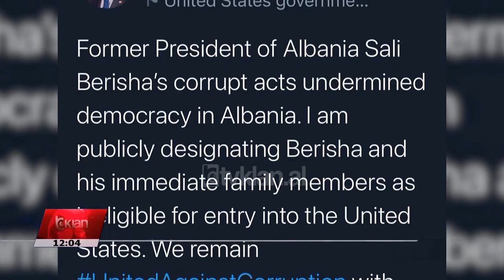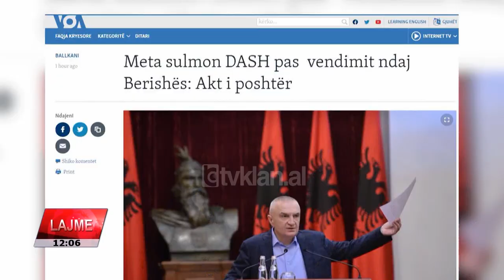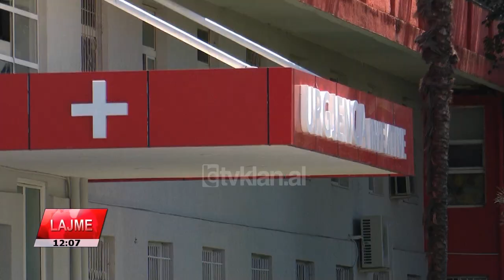Edicioni i Lajmeve Tv Klan 23 Maj 2021, ora 12:00 Lajme - News